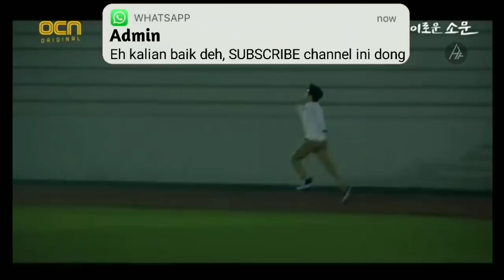Siswa Yang sering Di BU11Y Mendapatkan kekuatan Super || Alur Cerita Film - The uncanny counter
Di video kali ini saya akan membahas alur cerita Dari Series The uncanny counter Part Yang ke 2
Buat Kalian Yang Belum Nonton part sebelumnya Linknya Di bawah.

Alur cerita Series The uncanny counter

Counter merupakan sebutan dari sekelompok pemburu roh iblis jahat .
Setiap dari mereka memiliki kemampuan khusus yang berbeda beda .
Dalam menjalankan misinya mereka berkedok mendirikan restoran mie .
Yang di mana restoran mie Mereka ramai di kunjungi .
Ok langsung saja kita ke Alur cerita nya.

Tag.
Alur cerita
Alur film
Review film
alur cerita
alurcerita
alurfilm
reviewfilm
spoiler film
pemburu hantu
pemburu roh jahat
The uncanny counter
Drama Korea
Film Korea
Alur cerita film Korea
alur cerita film The uncanny counter
saqahayang
Aniki movie
IQ7